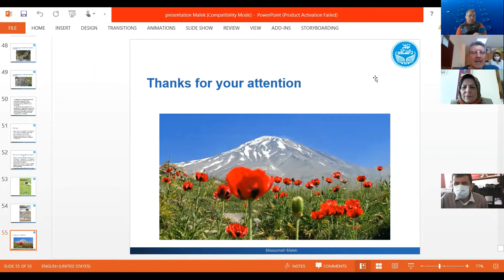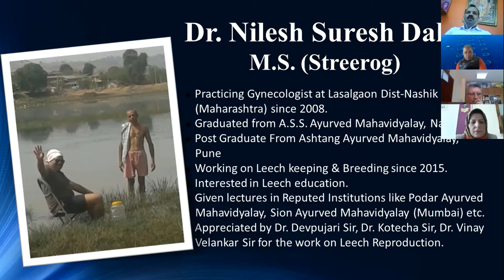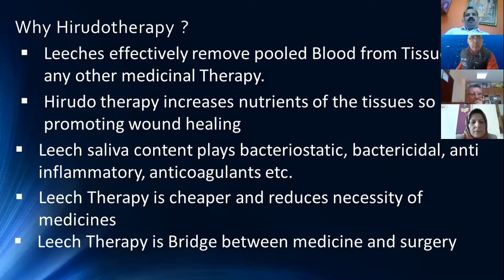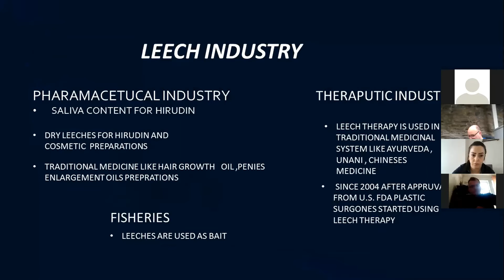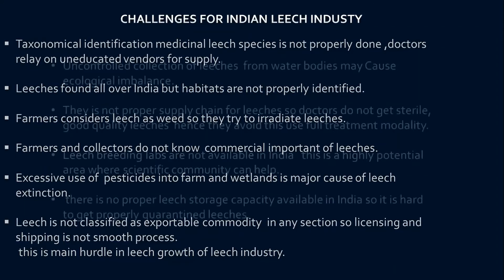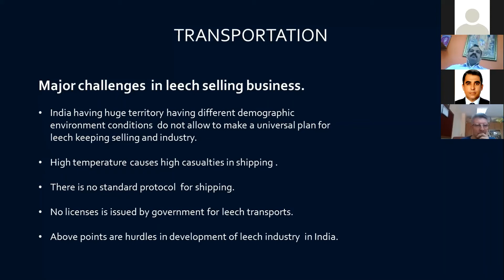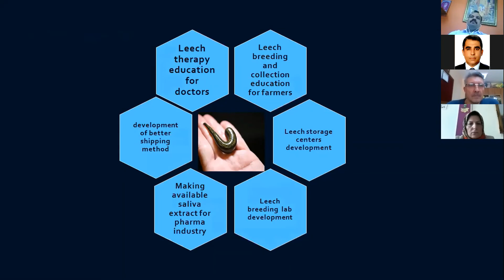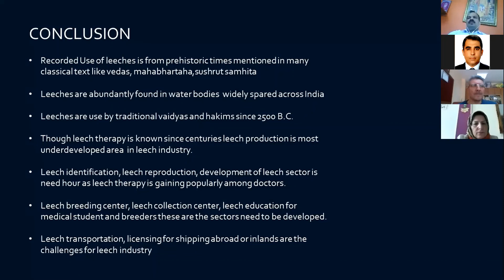Leech production and marketing problems in India - Dr. Nilesh DALVI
Presentation entitled "Leech production and marketing problems in India" by Dr. Nilesh DALVI at the "International Webinar on Medicinal Leech Sector" organized by Isparta University of Applied Sciences Eğirdir Fisheries Faculty in cooperation with the Food and Agriculture Organization of the United Nations  (FAO) and Republic of Turkey Ministry of Agriculture and Forestry on 24-25 February 2021.

AGENDA OF INTERNATIONAL WEBINAR ON MEDICINAL LEECH SECTOR

1-2. I. Session: Status of the medicinal leech populations

1-3. II. Session: Collection and trade of the medicinal leeches

2. Day (25 February 2021)
2-1. III. Session: Medicinal leech aquaculture
2-1-4. Medicinal leech regulations in fisheries and aquaculture legislations in Turkey
Dr. Nuran Çavdar – Ministry of Agriculture and Forestry, General Directorate of Fisheries and Aquaculture, Turkey.

2-2. IV. Session: Medical applications and projects on the medicinal leeches
2-2-1. Medicinal leech studies conducted at General Directorate of Agricultural Research and Policies
Dr. İlhan Aydın – Ministry of Agriculture and Forestry, General Directorate of Agricultural Research and Policies, Turkey.